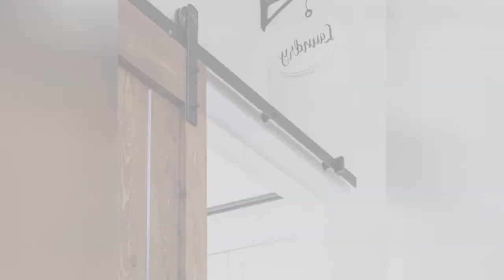75 U-shaped Laundry Room With Gray Countertops Design Ideas You'll Love 🌈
0:00:00 - Intro
0:00:12 - U-shaped Laundry Room With Gray Countertops Design Ideas You'll Love: Inspirations 1 to 25
0:03:03 - U-shaped Laundry Room With Gray Countertops Design Ideas You'll Love: Inspirations 26 to 50
0:06:07 - U-shaped Laundry Room With Gray Countertops Design Ideas You'll Love: Inspirations 51 to 75

Hello there!🌈